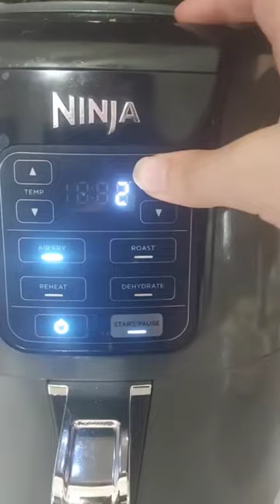AirFried Stuffed Mushrooms mushroom mushroomrecipe Music: Tiny people Musician: Alexei De Bronhe